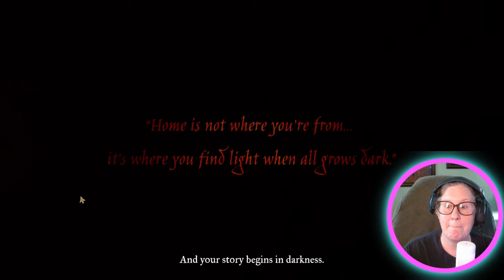Mirthwood Mayhem: Farming, Feasting, and Fantasy Awaits!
Today is my First Look at Mirthwood! A new RPG Game just released where you create your own story, make your own choices and decide your fate! Is it Cozy? Is it Casual? Let's Find Out!!
Embark on an enchanting journey and brave ferocious creatures in an immersive medieval fantasy world. Will you settle a new homestead to live a life of farming and trade, or pick up the sword and take up the adventurers' path?